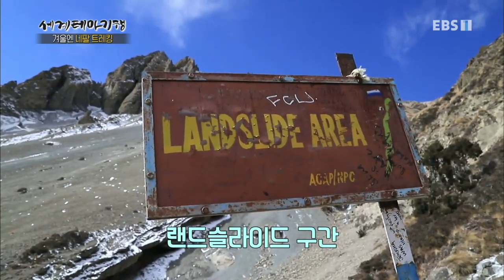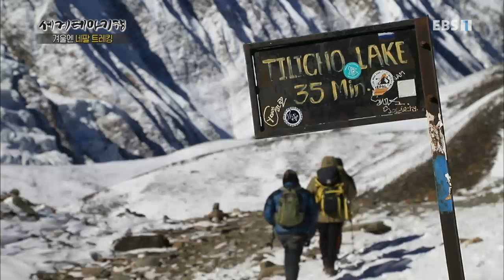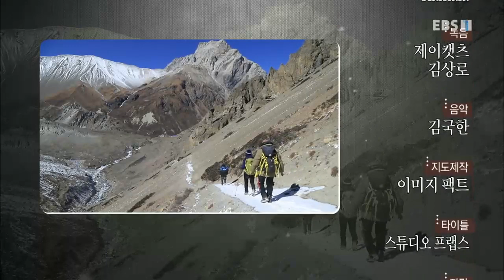세계테마기행 - 겨울엔 네팔 트레킹 1부- 하늘아래 첫 호수 틸리초를 향해_#003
공식 홈페이지 겨울엔 네팔 트레킹 1부- 하늘아래 첫 호수 틸리초를 향해,

네팔의 수도 카트만두. 안나푸르나 라운드의 자갓마을. 3500M마낭. 틸리초피크와 틸리초호수,